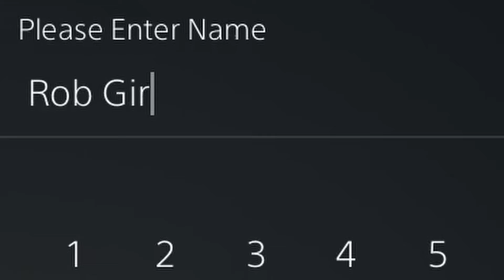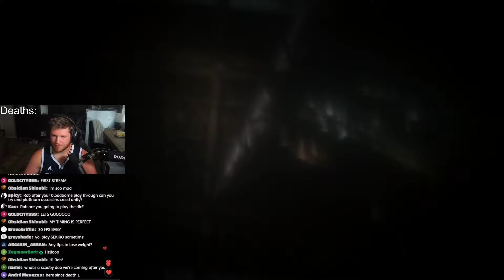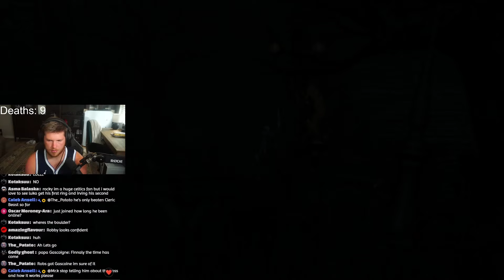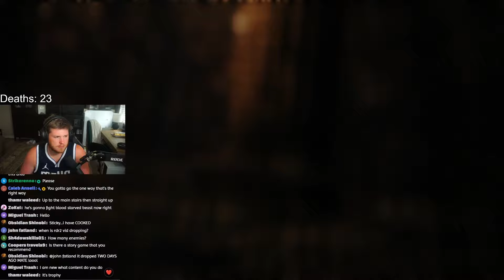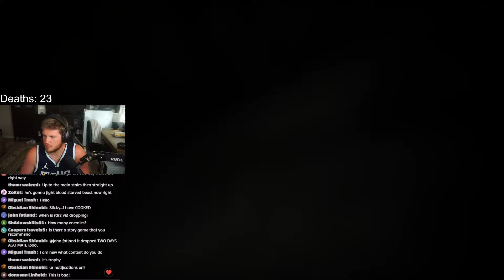So I finally tried Bloodborne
Episode 1 of Rob's first Bloodborne playthrough
BECOME a ROBMOB MEMBER!
Join the The RobMob on Discord!